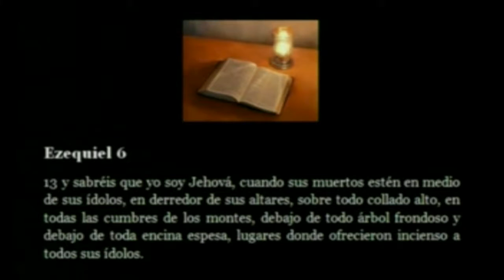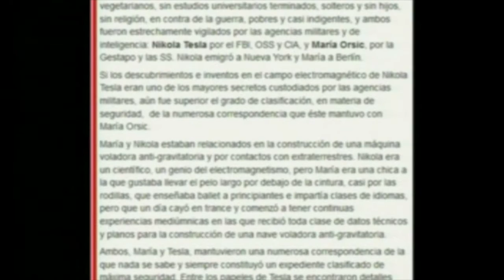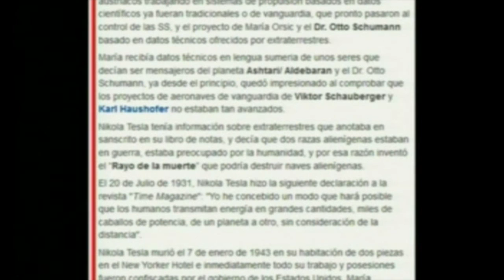NIKOLA TESLA Y LOS EXTRATERRESTRES 1 portales dimensionales